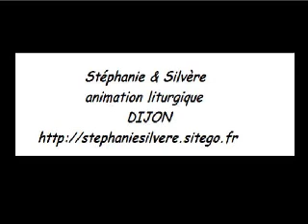Messe Tendresse de Dieu Pardon